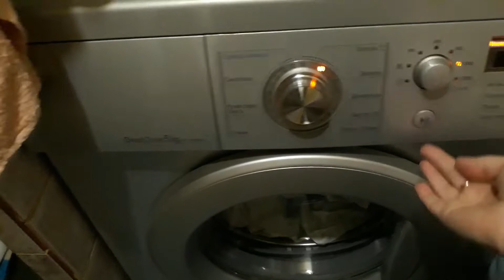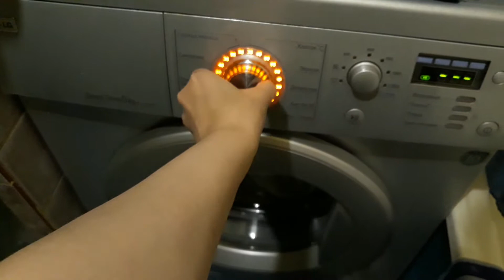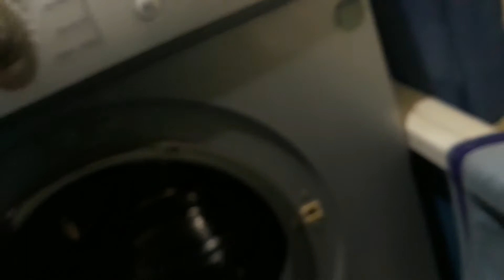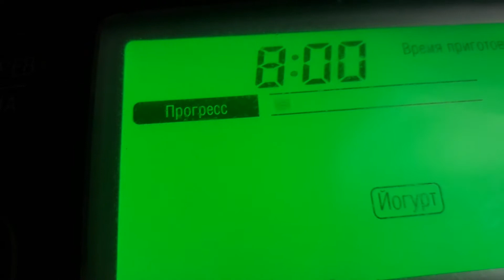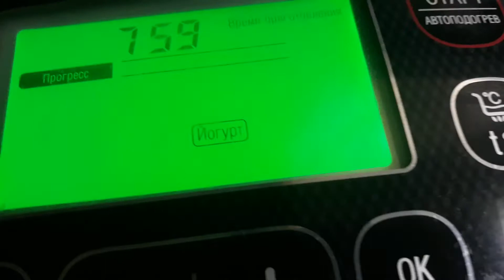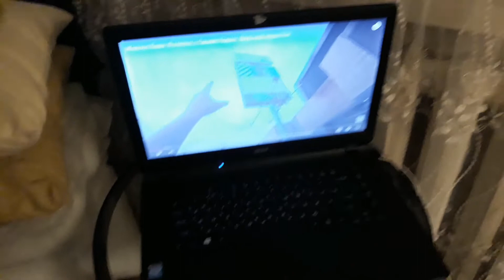Полив цветов,стирка,готовлю ужин,делаю йогурт...